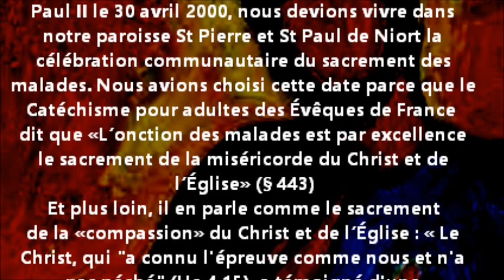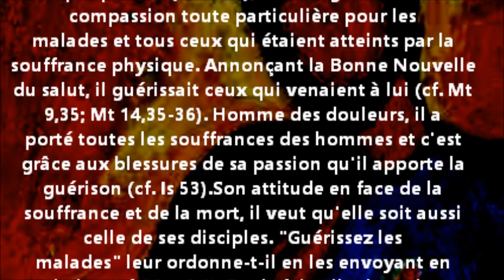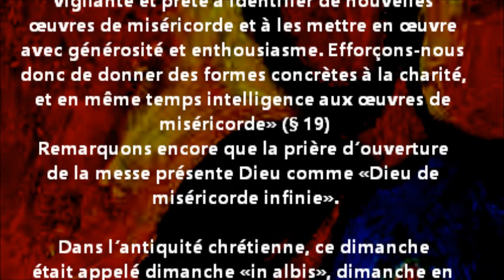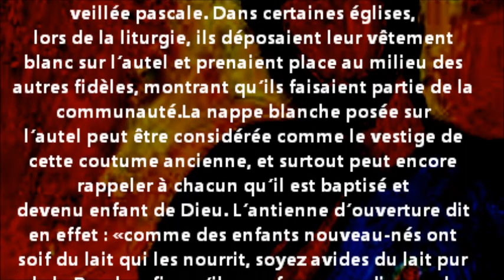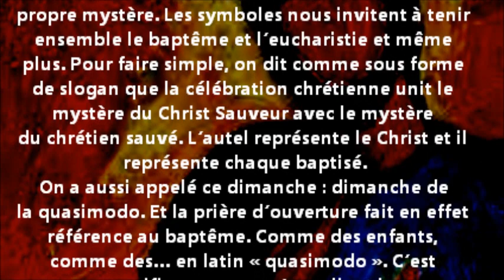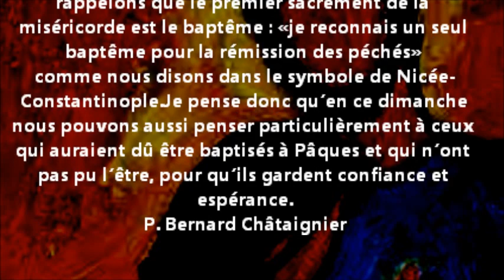2ième dimanche de Pâques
"Dieu de miséricorde infinie" Le père Bernard Châtaignier nous parle de miséricorde, du temps pascal et du baptême